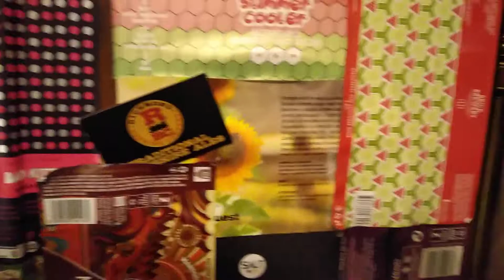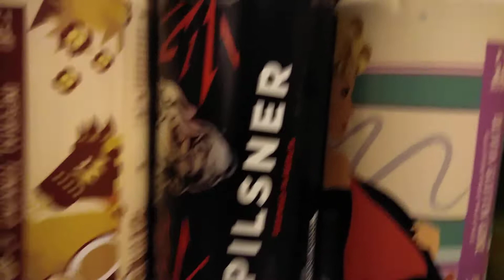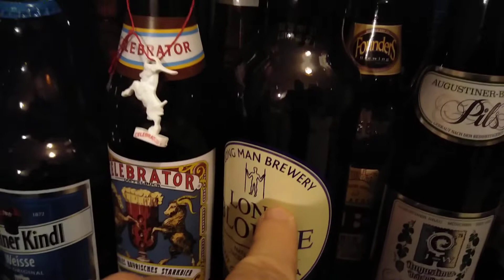Beer Cabinet Clear Out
Beer Diary Feb 2022